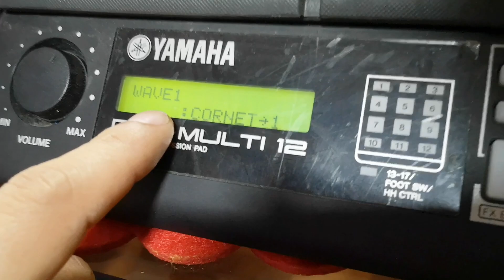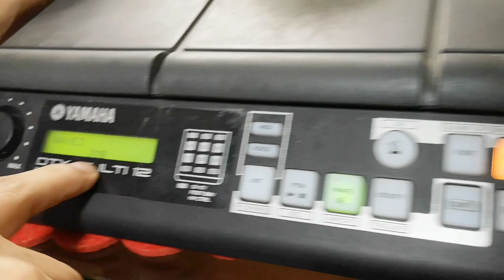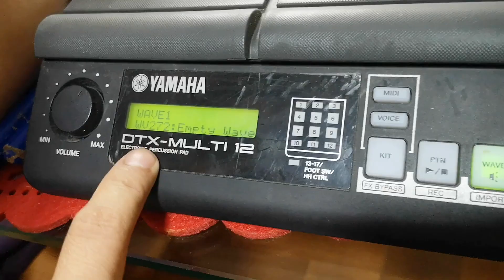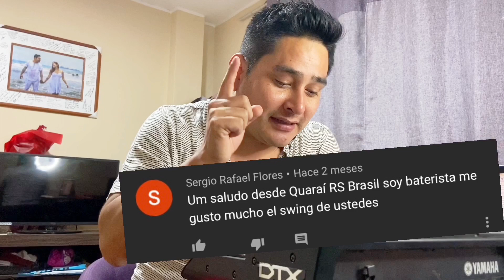Como eliminar un sample o wave en la Yamaha DTX - Multi 12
Si tu memoria de tu batería está llena y no entran más samples, te enseño como eliminar esos samples que no utilizas y ocupan espacio.